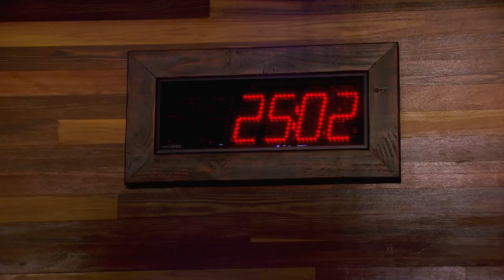Top Chef: Tensions Rise Between Tanya and Claudette (Season 15, Episode 7) | Bravo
The stress of the competition starts to wear down the cheftestants.
►► Watch Top Chef premiering December 6 at 9/8c on Bravo!

ABOUT TOP CHEF:
The Emmy Award®-winning cooking competition series treks into the high-altitude terrain of Colorado for season 15. Known for its scenic mountain landscapes, Colorado is also home to booming culinary communities in Denver, Boulder and Telluride. Amidst the awe-inspiring panoramas of the Rocky Mountains, a new group of skilled chefs will compete for the sought-after title of "Top Chef." Padma Lakshmi returns as host, along with head judge Tom Colicchio and judges Gail Simmons and Graham Elliot.